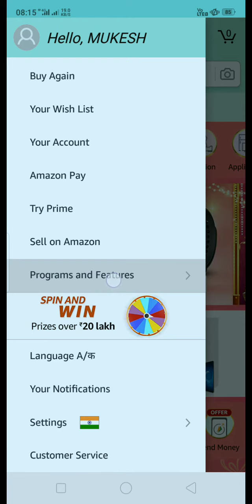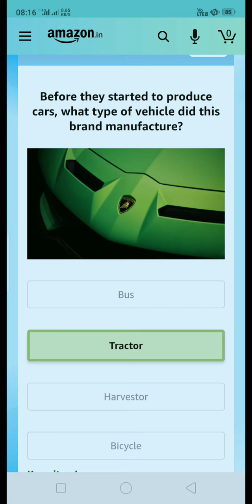Amazon Daily Quiz Contest Today | Prize Win Fujifilm Instant Camera | 1st November 2020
Amazon Daily Quiz Win Fujifilm Camera